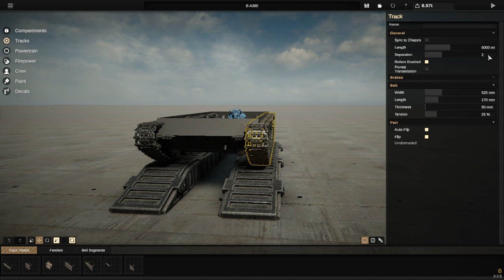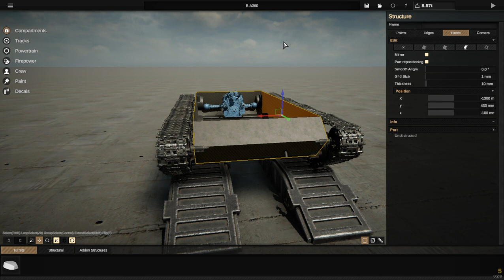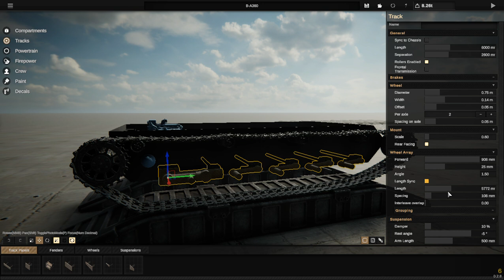tried to record a build when this happened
ctrl z is really not the best in this game